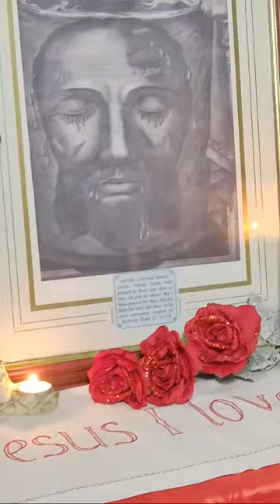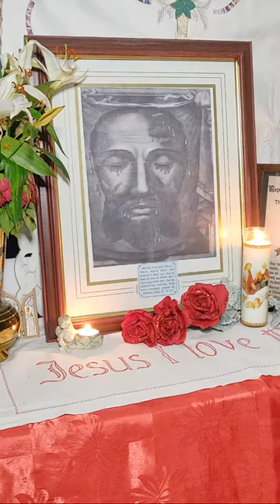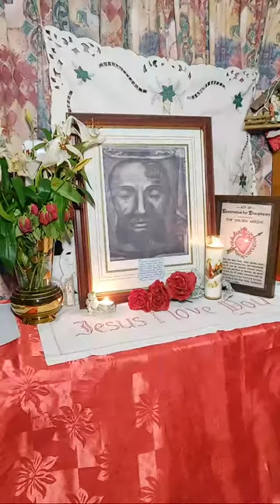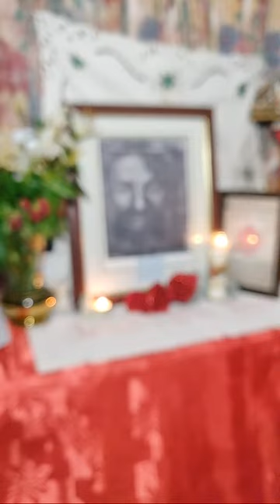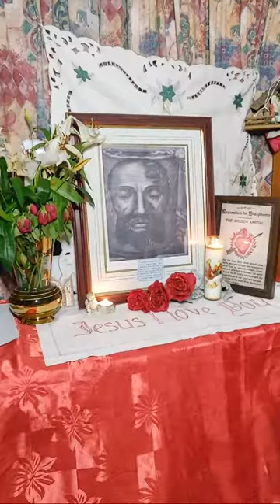Sunday Weekly Holy Face Of Jesus Prayer Meeting @ 6pm GMT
We are praying for and encourage the spread of the Holy Face devotion across the world, and offer prayers in reparation for the sins which offend God most in these modern times—the sins of Blasphemy and the Profanation of Sunday and Holy Days of Obligation.

We offer the Holy Face of Jesus in prayer to God the Father to appease his justice and draw down mercy upon us and for the Holy souls and for breakthroughs in our families; living and dead, to pray for our Country and our World for blessing and protection against what's is potentially coming in the future.

Our Lord said "All the affairs of the households will be looked after".  Jesus warned about the future rise of the spirit of atheism, communism and persecution.  Jesus said the prayers are both a weapon and a shield and woe to the towns that do not pray these prayers. So we want to be spiritual boots on the ground for Jesus.

Caoimhe extra prayer  to Obtain The Settlement of All Our Needs is 👇 below. Click and download it for yourself.

If you are interested in helping us with or supporting this mission please reach out.

Postal Address:
The Holy Face Centre
Guadalupe centre
Knock
Co. Mayo
Ireland

Holy Face Prayer Meetings will be on Tuesday at 3.30pm & Sunday at 6.00pm

Just a thought: How is the Holy Spirit inspiring you?

Would you like to form a Holy face of Jesus Prayer Meeting in your Parish or neighbouring Parish?

Would you like to take one of these Prayers and add it to your daily prayer group meeting prayers so that by the end of the week you will have prayed all these prayers?

Jesus said the prayers are both a weapon and a shield and woe to the towns that do not pray these prayers. You can be the person in your town that will protect your parish?

The inscription on Sunday's blessed picture reads:

"And the Lord said: Simon, Simon, behold Satan hath desired to have you. that he may sift you as wheat: But I have prayed for thee, that thy faith fail not: and thou, being once converted, confirm thy brethren. (Luke 22: 31-33)"

Explaination for the black pot and stone rosary beads:
There is a little black pot of "Gold = God's Children/us" on Sunday's live stream for people to put their virtual petitions in for the Holy face of Jesus. We are all created by God no matter where we live. There is an Irish stone Rosary beads represent Our Blessed Mother Mary who is with us here on Earth and in Heaven. This Rosary beads half in and half out to represent Our Lady taking our virtual petitions and bring them before the throne of God and interceeding for us. This idea came from a comment left a few months ago by a person looking for a place to leave their prayer requests.